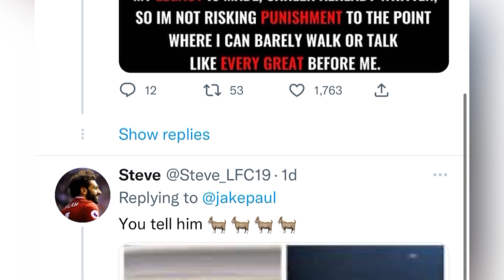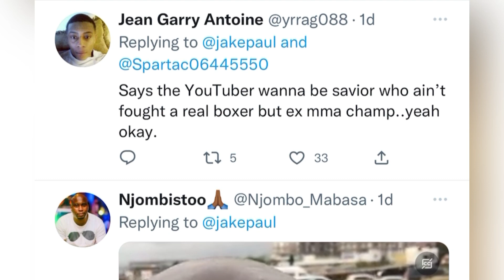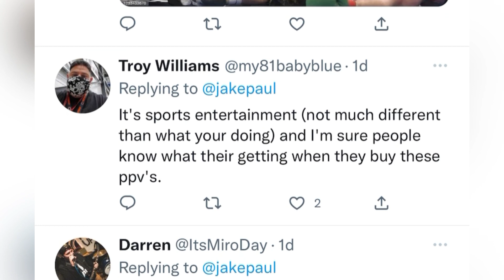Woah Jake Paul on Floyd Mayweather | esnews boxing